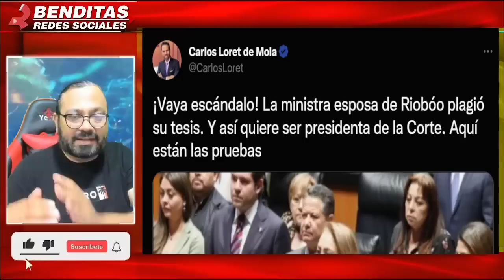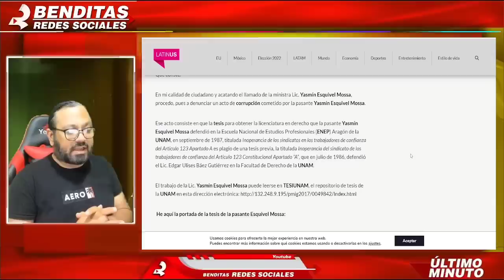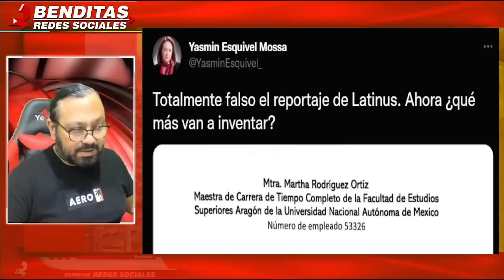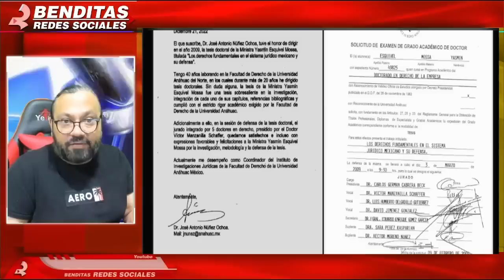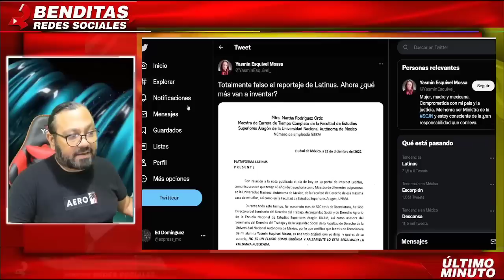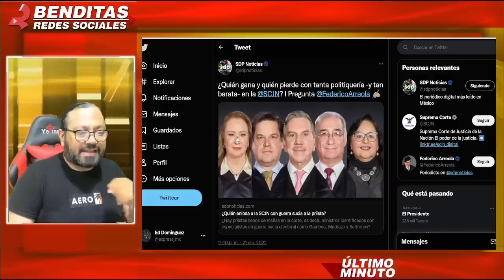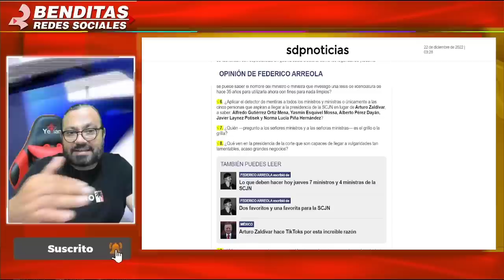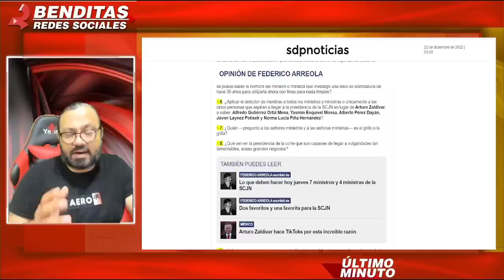¡NUNCA IMAGINO ESTO! LORET SE METIO CON QUIEN NO DEBIA AHORA SE L A M E N T A